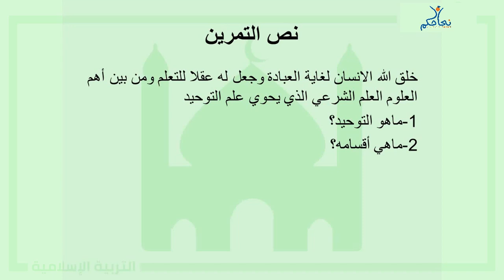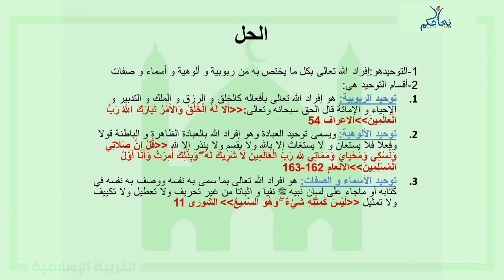تمرين حول آثار التوحيد في حياة الفرد والمجتمع | العلوم الإسلامية | الثالثة ثانوي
تمرين حول آثار التوحيد في حياة الفرد والمجتمع  من مادة العلوم الإسلامية (مادة الشريعة) لكل الشعب من برنامج السنة الثالثة ثانوي